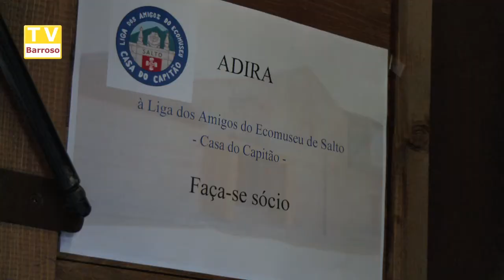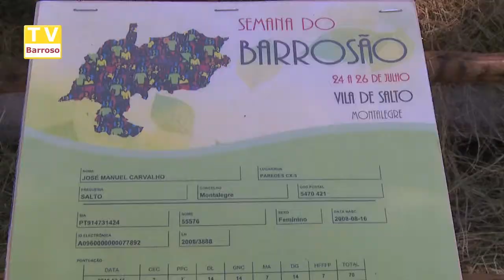semana_do_barrosao_15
Reportagens